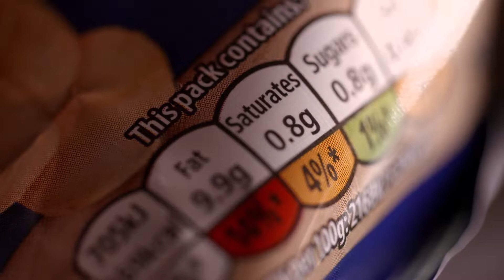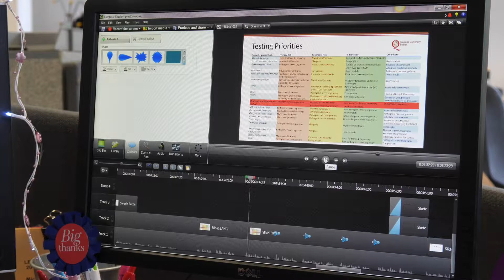Global Food Security: Online Distance Learning at Queen's